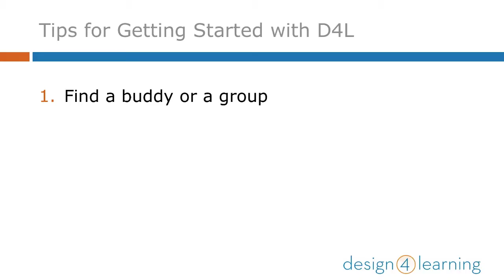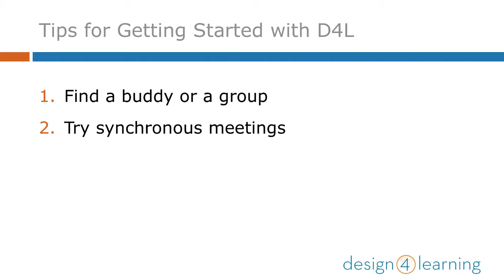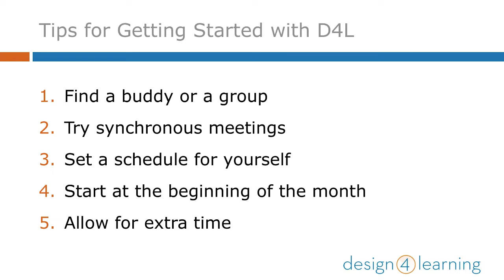D4L Orientation: Advice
Arden Kirkland shares some advice from D4L alumni as part of the Orientation Module of the series for the Design for Learning program, teaching library workers how to teach online.